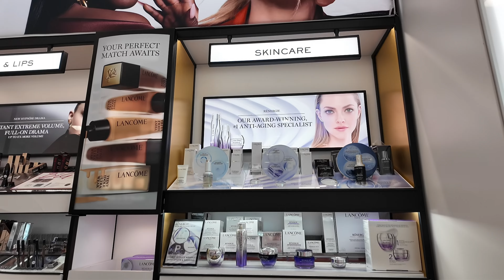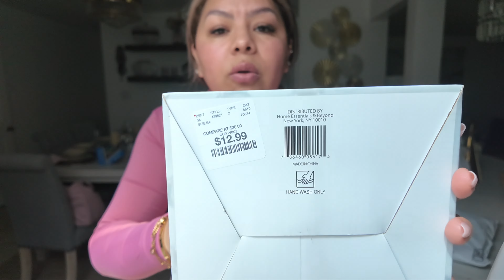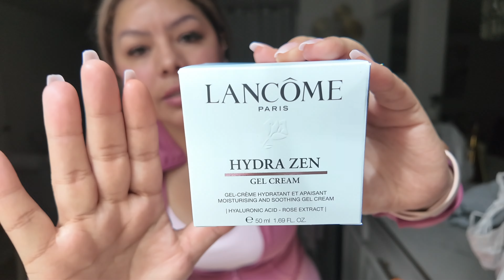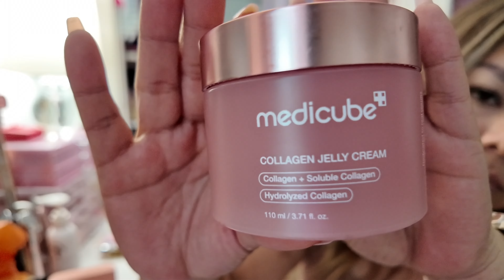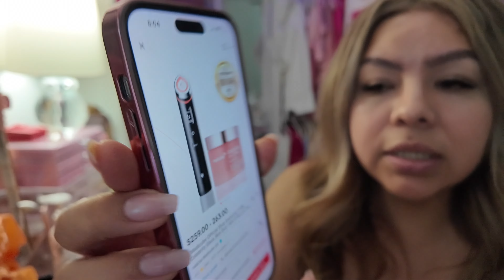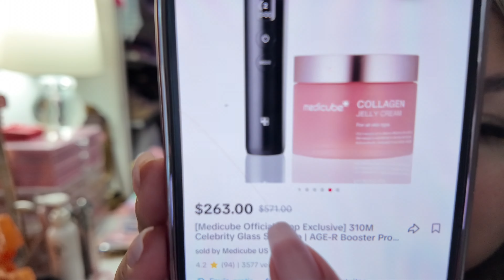CICATRICES POR MI CIRUGÍA? FAVORITOS DEL SKINCARE 💗 PLATICA ENTRE HERMANAS ✨🎀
Romantizar nuestra vida puede ser una gran manera de encontrar el gozo en las actividades cotidianas. Puede ser la manera de ser mas feliz por eso hoy tengo un VLOG de un dia romantizando mi vida 🎀
Con Amor OYUKI HERNANDEZ 💗

🎀 PRODUCTOS DE TIKTOK